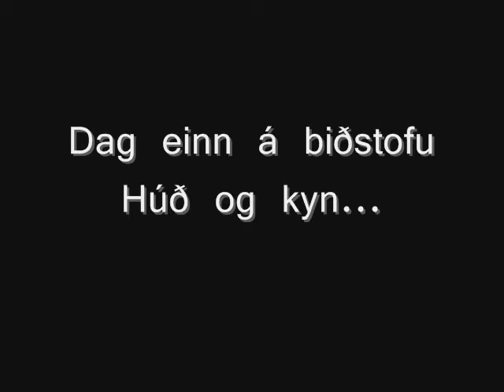Stuttmynd.wmv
verkefni um ástir í íslensku